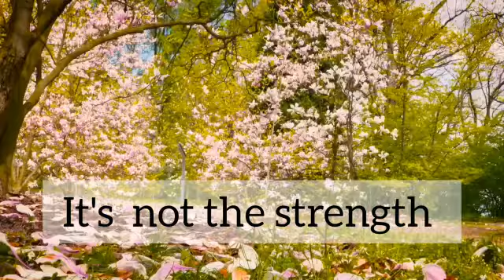His Grace is Made Perfect in Weakness